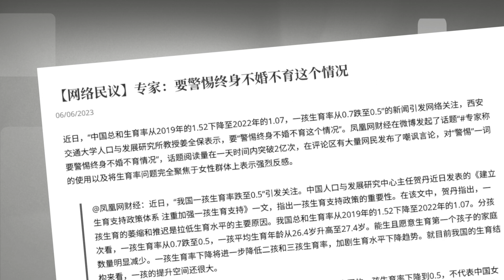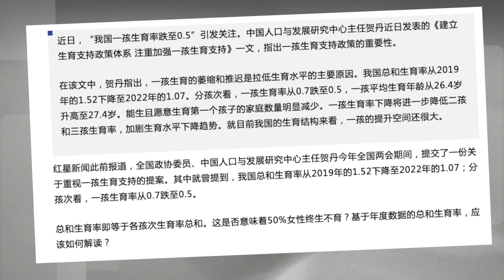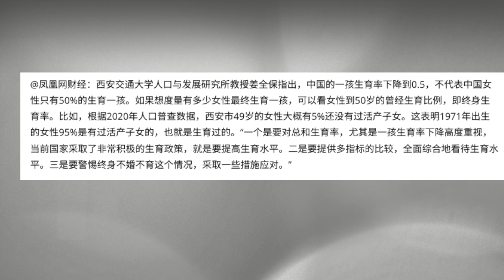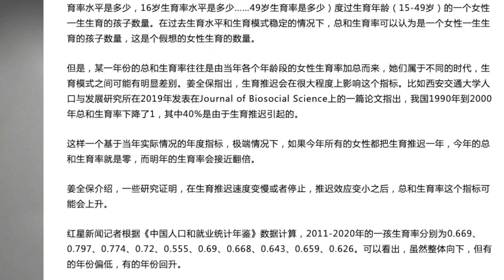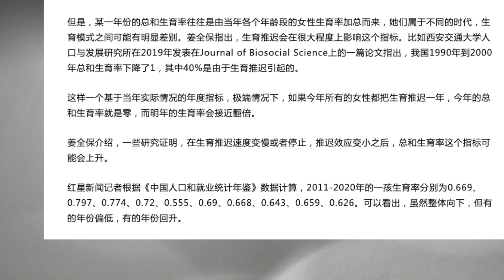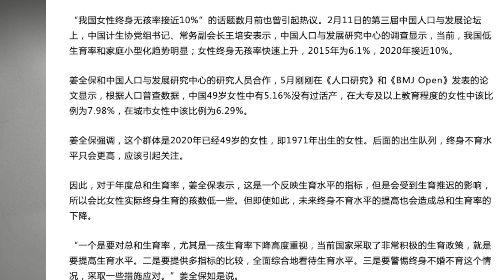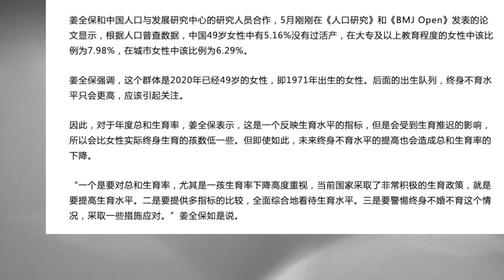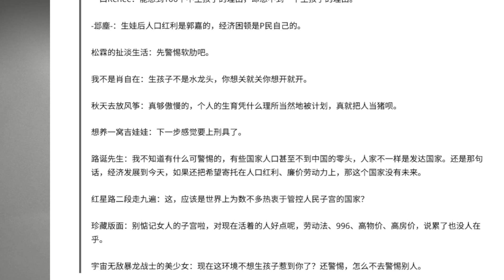【周周推荐】中国一孩生育率跌至0.5，要警惕不断壮大的终身不婚不育的丁克人群！！！